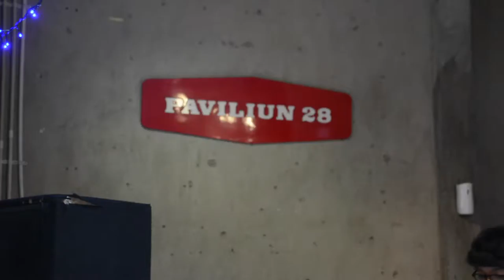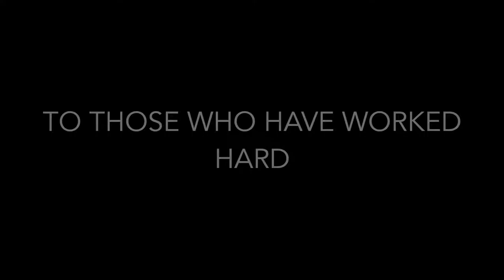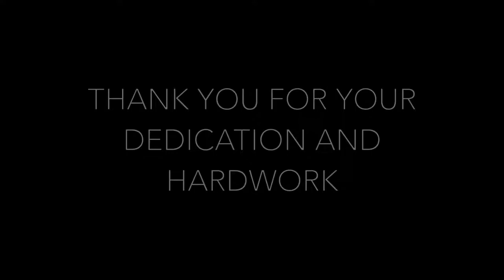To the People Behind UI Music Fair 2015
This video is dedicated to every UI Music Fair 2015 BPH and Staff for their dedication and hard work throughout our five months together. You guys are the best.

The best of luck to UI Music Fair 2016.

Much love,

Video by Rafi Farasyah